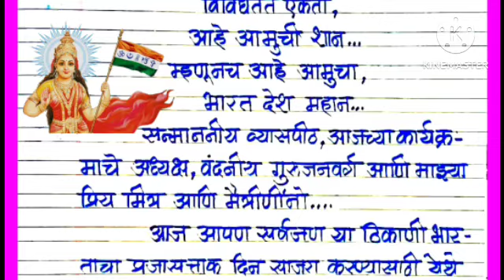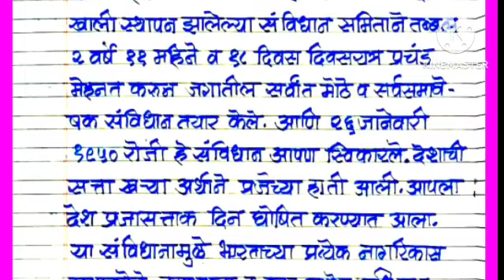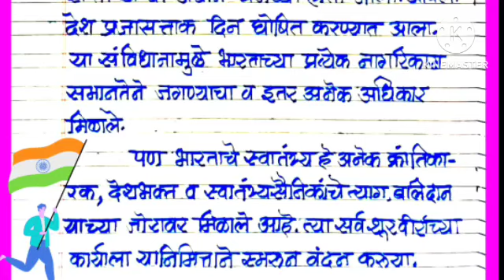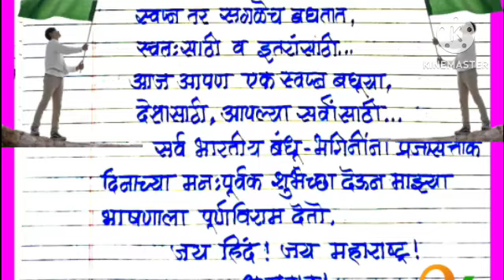प्रजासत्ताक दिनाचे शानदार भाषण /Prajasattak din bhashan marathi/Republic day speech 26 जानेवारी भाषण